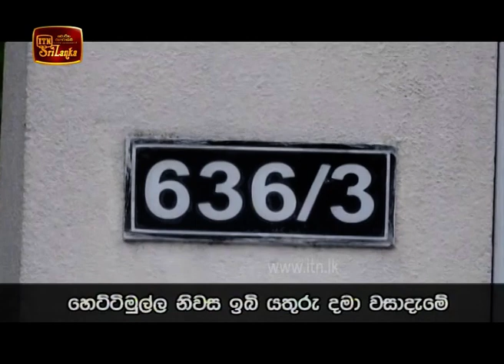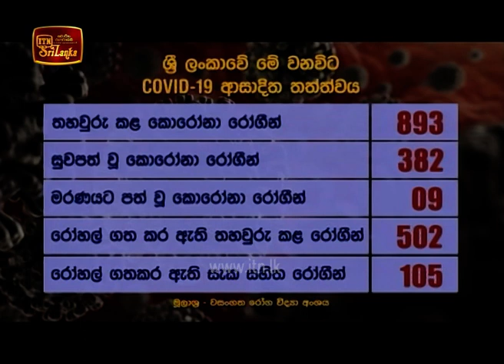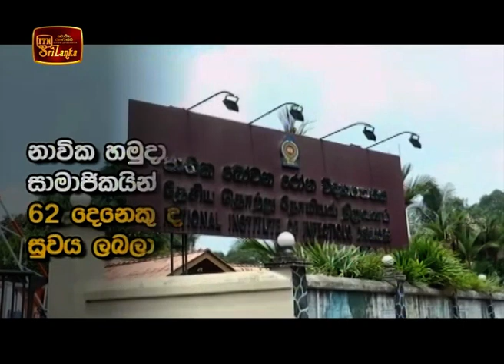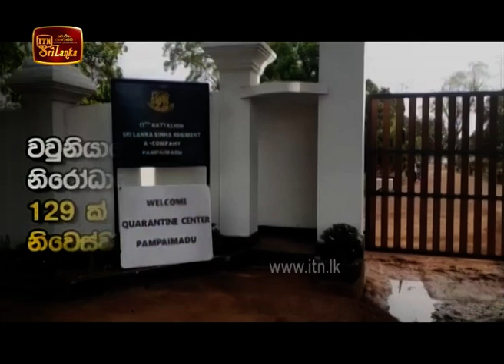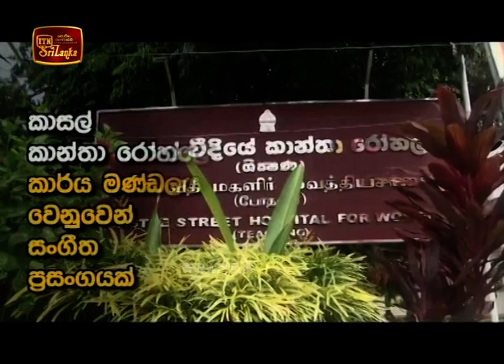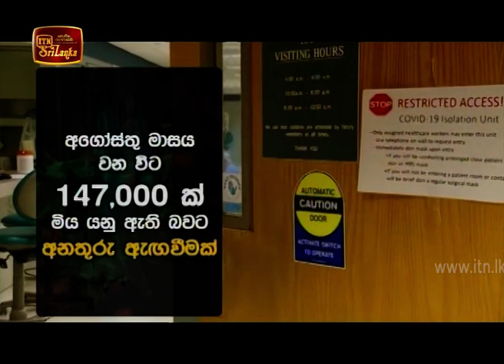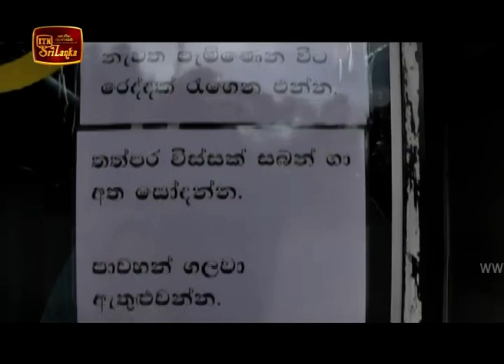ITN News 2020-05-13 | 09.30 PM